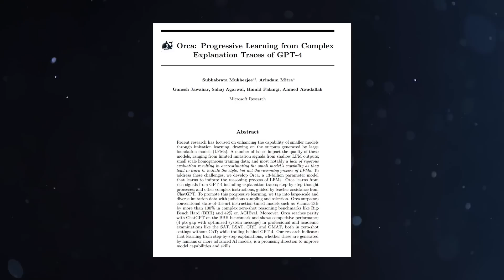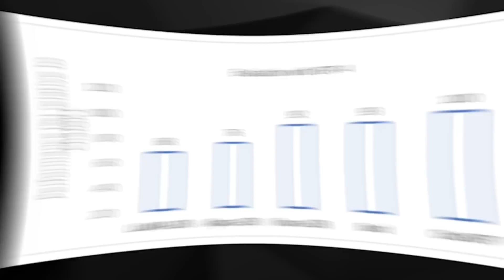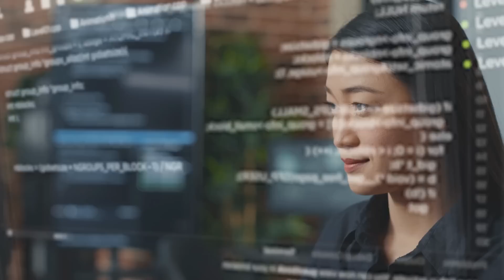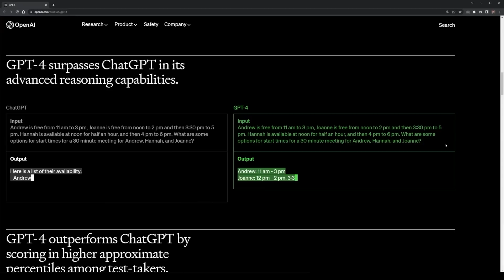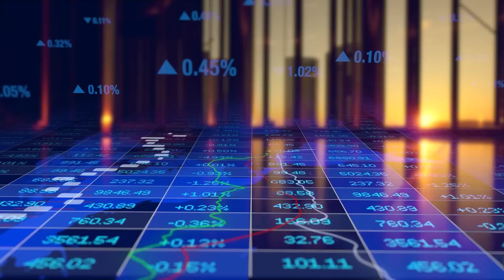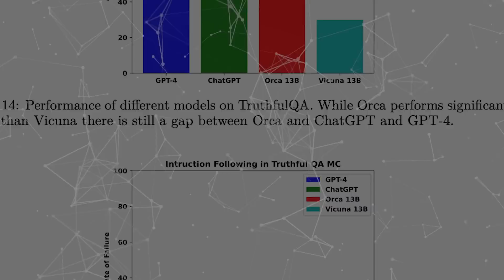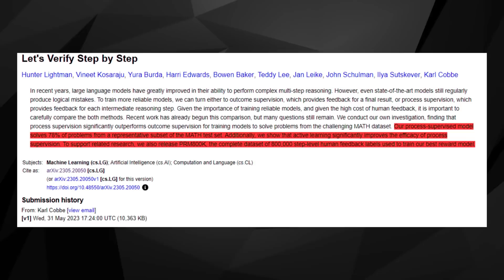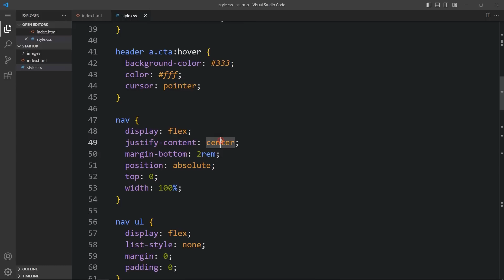Microsoft's New AI 'ORCA' INSANE GPT Rival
Microsoft's New AI 'ORCA' INCREDIBLE GPT Competitor

This channel is the ultimate hub for all things related to the fascinating realm of artificial intelligence. Stay in the loop with the latest research breakthroughs and technological advancements in machine learning and natural language processing to practical applications and ethical considerations surrounding AI.